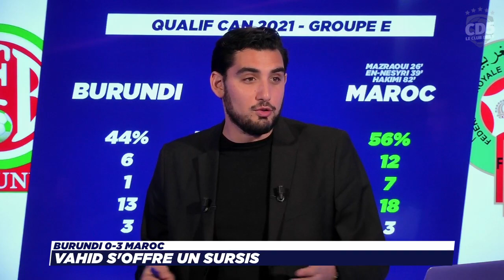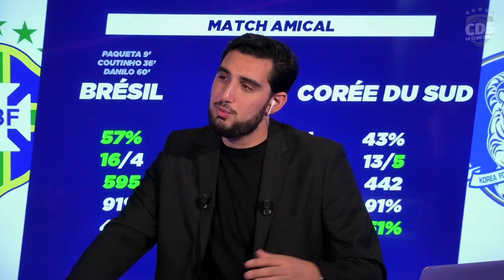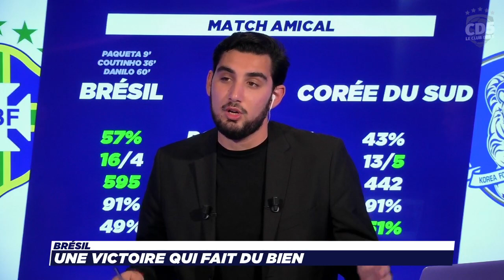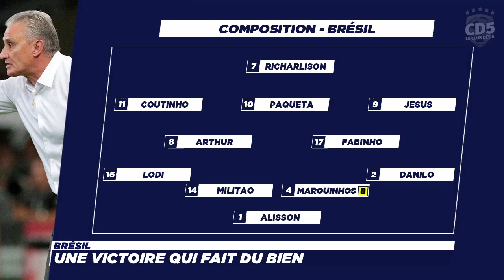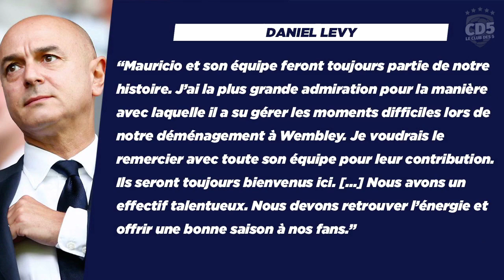Burundi vs Maroc (0-3) QUALIFS CAN 2021 - Débrief / Replay #599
La question du soir les Socios :
Comprenez-vous le choix de Tottenham ?

Le programme du soir pour faciliter votre lecture les Socios :
- Burundi vs Maroc (0-3) : Vahid s'offre un sursis (05:26)
- Achraf Hakimi : Futur roi Lion ? (21:46)
- Brésil vs Corée du Sud (3-0) : Les essais de Tite (32:54)
- Tottenham, Pochettino viré ! (49:08)

N'hésitez pas à aller visiter notre page U-Tip pour nous faire un don gratuitement en visionnant des publicités